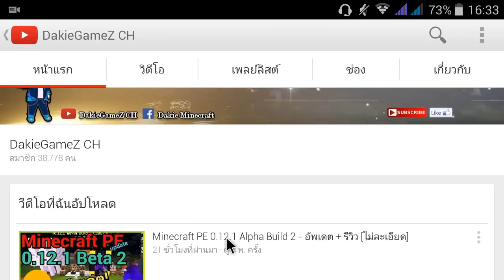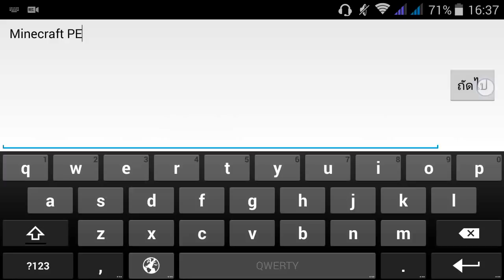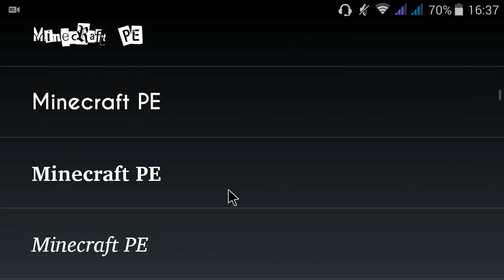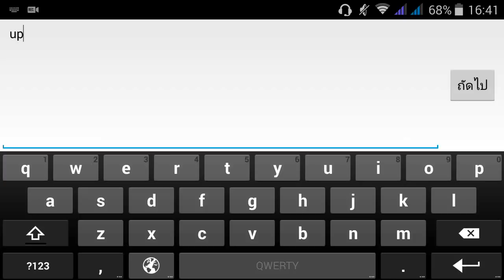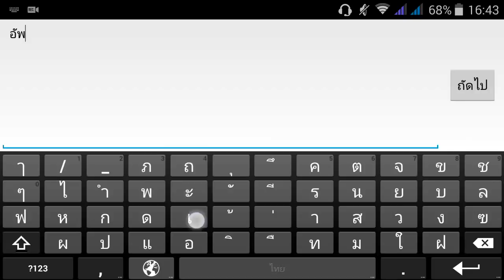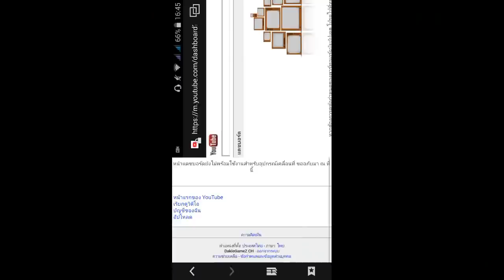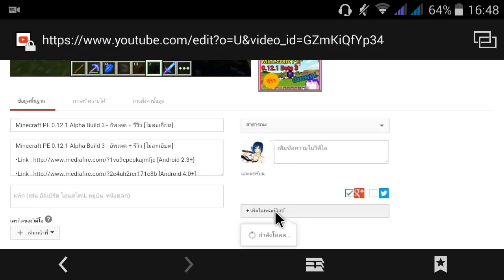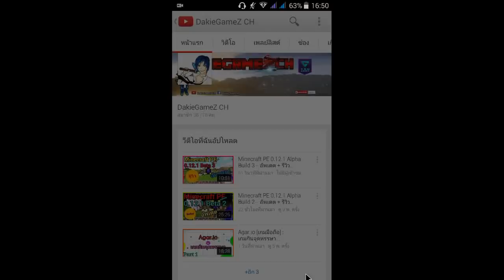สอนทำปกคลิปแบบง่ายๆ + ใส่ปกคลิป : style DAKIE [มือถือ]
สอนทำปกคลิป + ใสปกคลิป : สไตย์ DAKIE [มือถือ]

•จัดให้ตามคำขอ เอาไปศึกษาเพิ่มเติมกันเองนะ ผมทำเป็นแค่นี้ 5555555

•Record : 31/07/2015

•ขอบคุณทุกการรับชมนะครับ ดูแล้วชอบอย่าลืม Like/Share/Subscribe นะครับ อยากชื่นชม อยากติ หรือมีปัญหาข้อสงสัยโปรดแสดงความคิดเห็นทางช่อง Comment นะครับ ขอบคุณครับ
•ตัวถ่ายวิดีโอ : REC. [แอนดรอย 4.4 Kitkat/5.0 Lollipop]
•ตัวตัดต่อวิดีโอ : VideoShow / Vidtrim Pro
•โทรศัท์ที่ผมใช้ : Lava Star 5.0'' HD
- CPU : Quad Core Processor 1.3 GHz
- Android : 4.4 Kitkat
- Screen : 1280x720 HD Screen
- Ram : 1 GB
- Rom : 8 GB
•อุปกรณ์ที่ใช้เพิ่มเติม
- หูฟัง Asaki A-K632MP